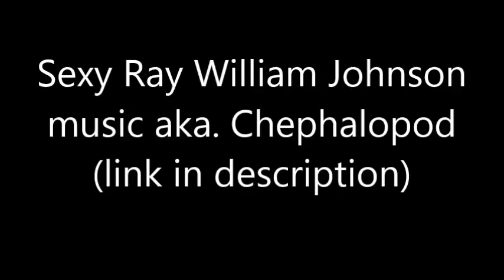Ray William Johnson Sexy music aka. Cephalopod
Sexy music playing in some of Ray's YouTube videos.